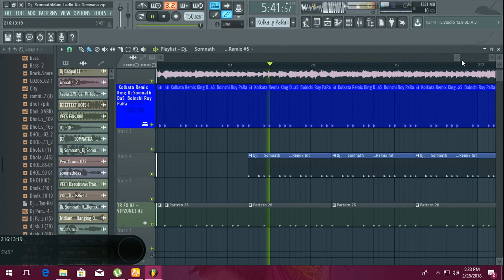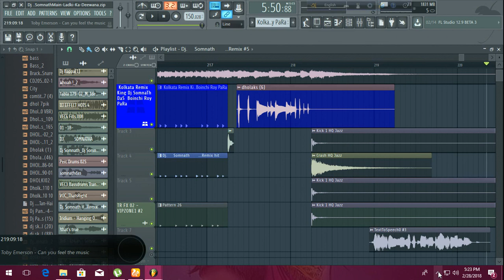Back Kolkata Remix King, F L P Project Main Ladki Ka Deewana Style Dj Soamnath Das Boinchi Roy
FLP Project জনে ফোন করুন 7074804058 Dj SomnaTh DaS Boinchi Roy para